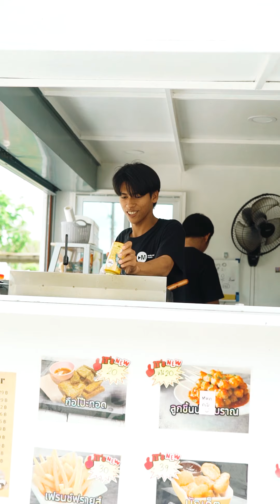ละครนายู คนรวย ไม่สนใจคนจน Nasikabu The Series Ep.20